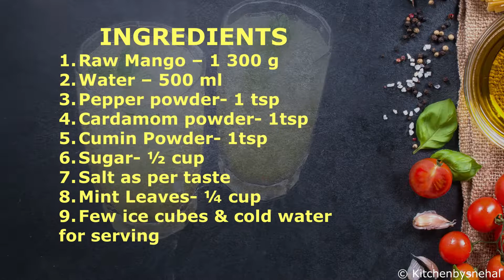सिर्फ 1 मिनट मे बनाये झटपट कैरी/आम पना | Instant Aam Panna | Raw Mango Panna | Kairi Panha Recipe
In this video I am going to show you how to make aam panna/ raw mango Panna/ kairi panna in a traditional way..
I have shown all process in details..

kitchen by Snehal

kairi ka panna , aam ka panna, raw mango panna, kairi ka aapshola, aam Jhora